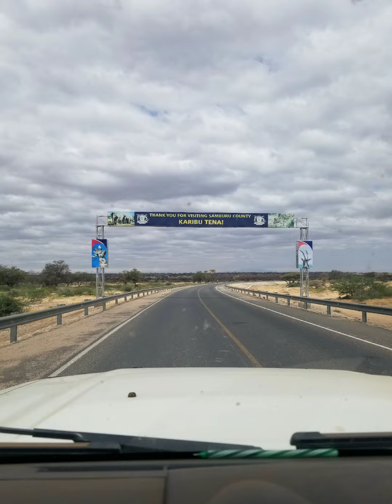AMBUSHED BY A WILD ELEPHANT!! |WILD EXPERIENCES IN NORTHERN KENYA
Wild experiences in Northern kenya